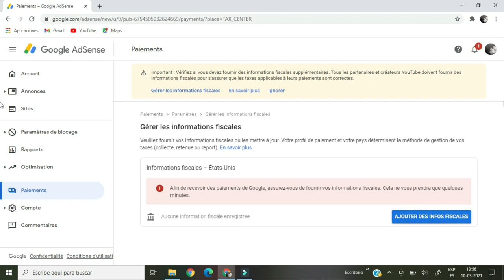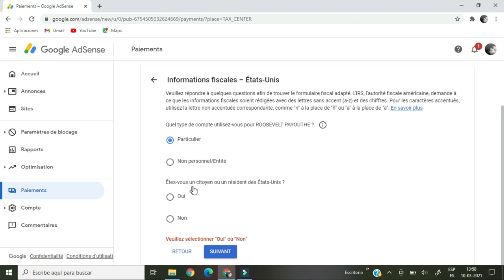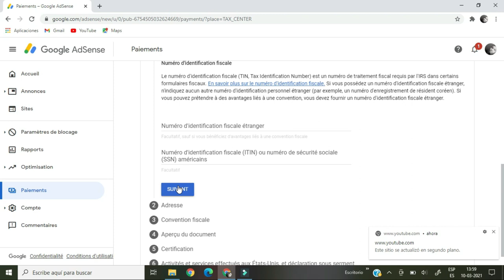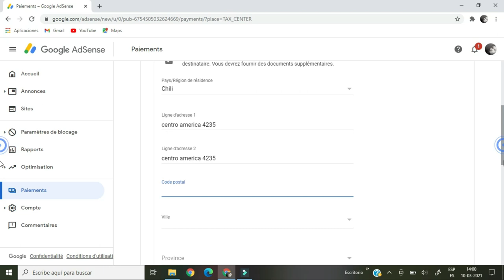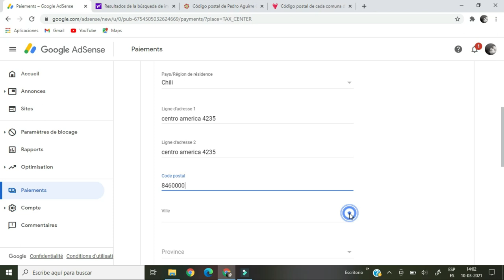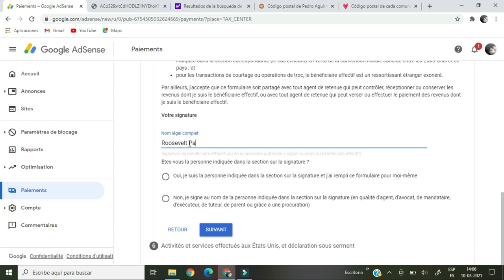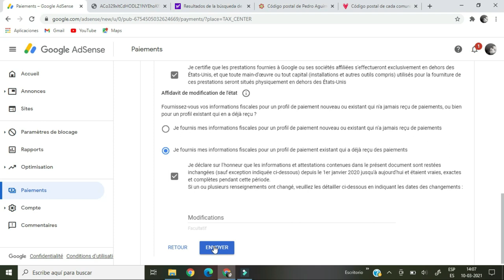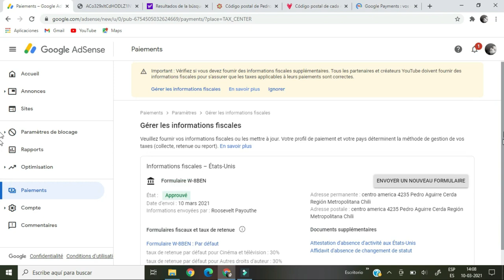Remplir informations fiscales supplementaires...(siw pa ranpli li avan 31 mai ou ka gen gwo pwoblem)